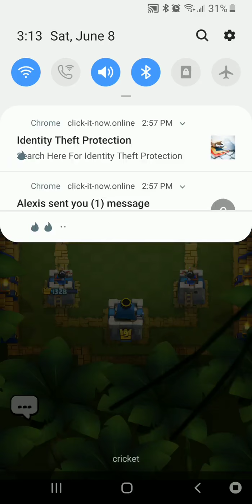sup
sorry for last vid